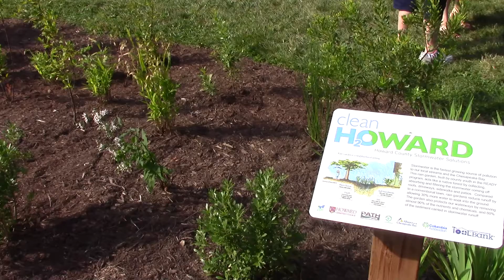Executive Kittleman Participates in Rain Garden Dedication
Howard County Executive Allan H. Kittleman took part in the dedication of a beautiful rain garden at the Beth Shalom Congregation. The rain garden was installed in a cooperative project involving PATH (People Acting Together in Howard) and READY (Restoring the Environment and Developing Youth.) Every one of us has a responsibility to do our part to help reduce stormwater runoff and preserve the Chesapeake Bay watershed. Thanks to everyone who had a role.